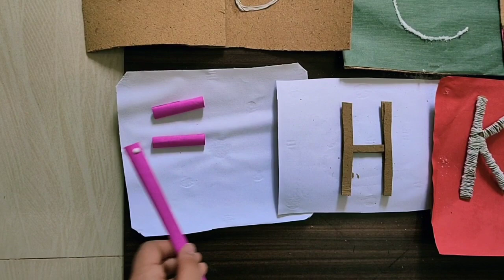How to teach alphabet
Genius ways to teach alphabets with low cost tlm